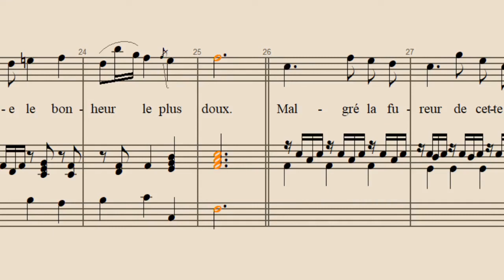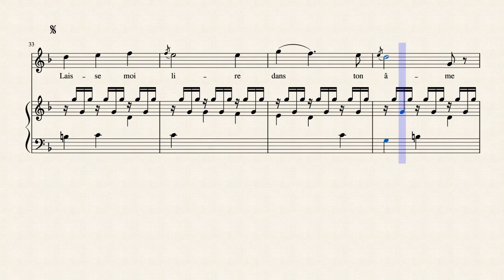La Fille Mal Gardée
Chanson mise en musique par Jean Benjamin de La Borde, paroles de l'auteur de la musique.

1773